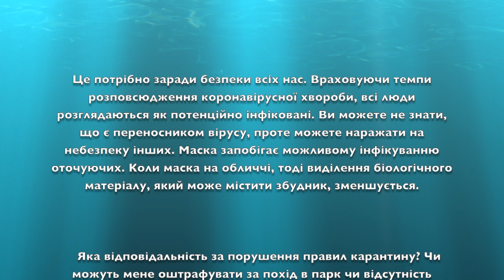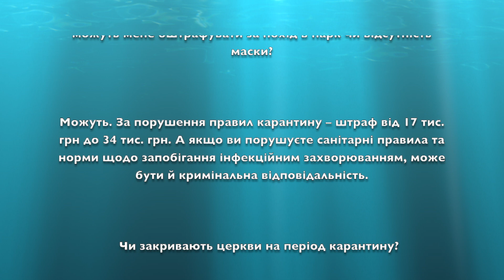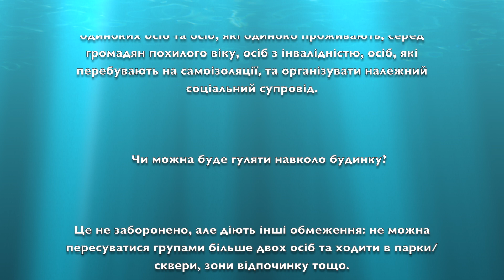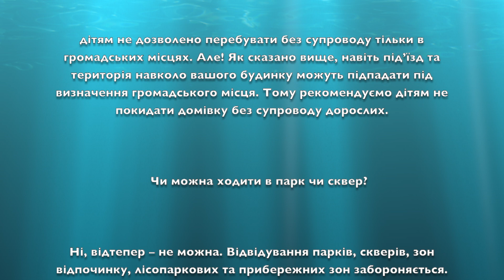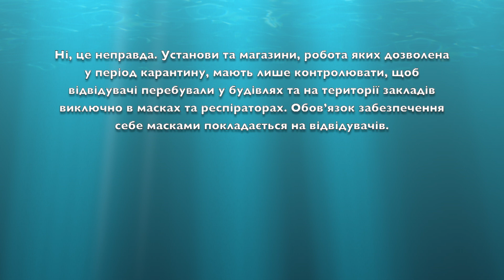В Україні набули чинності нові правила карантину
Відсьогодні в Україні набули чинності нові правила карантину, затверджені Постановою №211 Кабінету міністрів. Значно суворіші зміни передбачають чимало обмежень і заборон, зокрема на вихід з дому, прогулянки в парках, вигул домашніх тварин. Кабмін на своєму офіційному сайті опублікував детальне роз’яснення нових правил карантину.